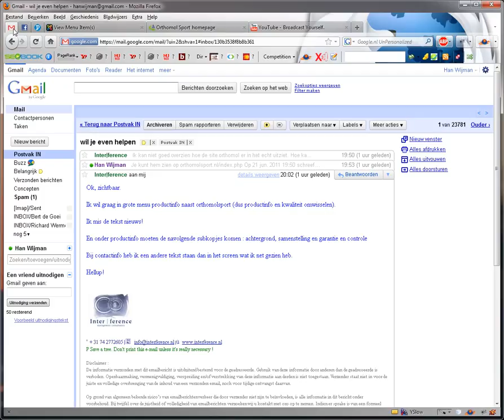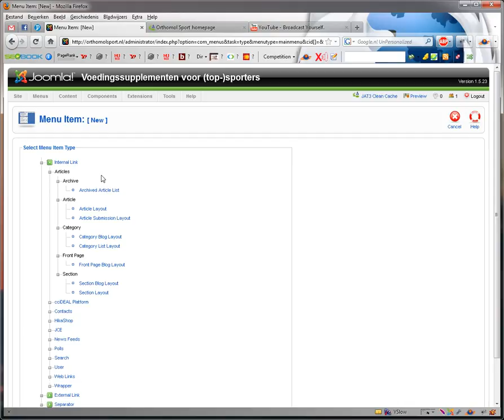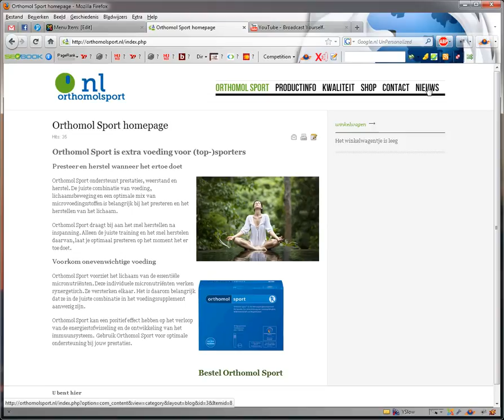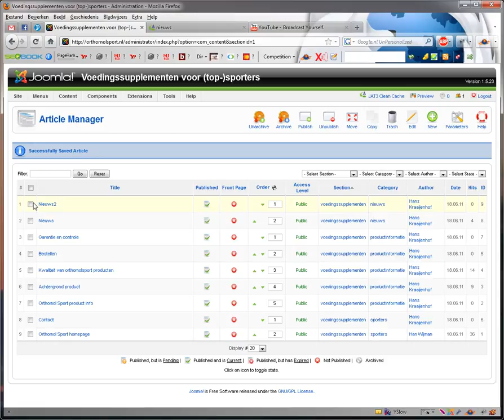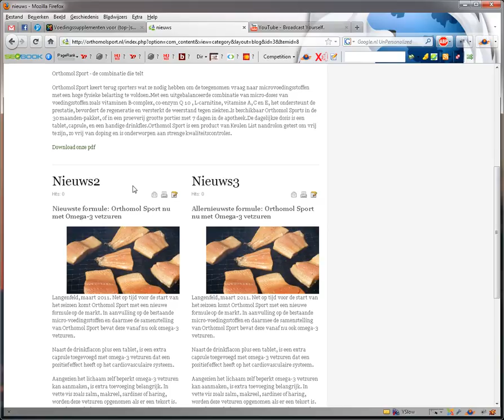orthomolsport meni item maken naar ctegorie